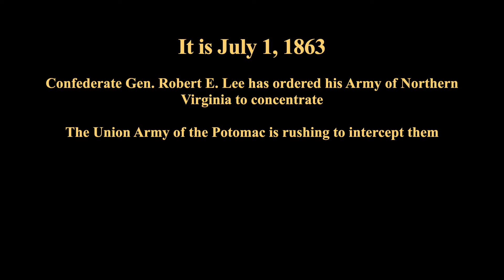Gettysburg: Fields of Valor